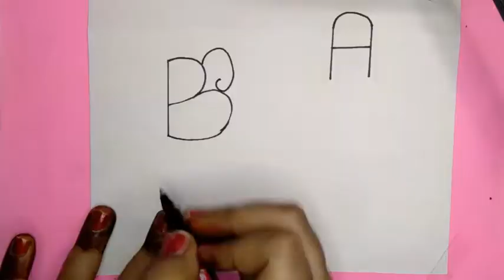बच्चे, बड़े सब मेरी इस trick से, चुटकीओ मे सीख जाएगे दिवाली🎉 पूजा🙏 का सबसे सुन्दर चित्र l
Simple and easy method of teaching drawing to children and beginners l